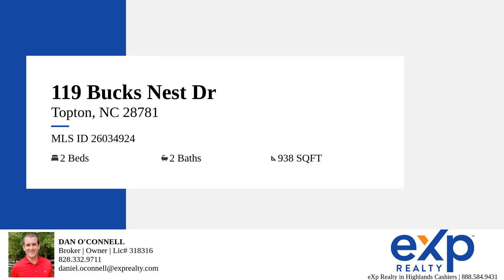119 Bucks Nest Dr – Property Tour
Discover your perfect mountain retreat in Nantahala, less than a mile from Lake Nantahala, at an elevation of over 3000 feet. This two-bedroom, two-bathroom cabin on 7.73 acres offers rustic charm and modern comforts. Enjoy a cozy woodstove, private porch entrances for each bedroom, and a bonus room with a pool table. Relish the hot tub on the deck with stunning mountain views. The property includes a guest cabin and potential home sites for expansion. Whether it's a tranquil escape or an outdoor adventure you seek, this Nantahala cabin has it all. Don't miss outâ    schedule your viewing today!

Bedrooms: 2
Bathrooms: 2
Square Feet: 938
Price: 650,000.00
MLS ID: 26034924